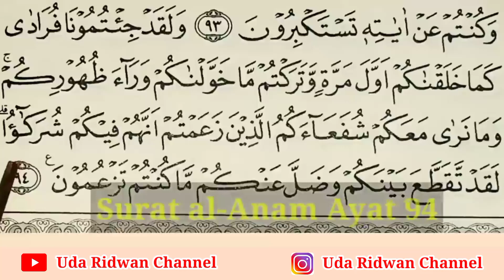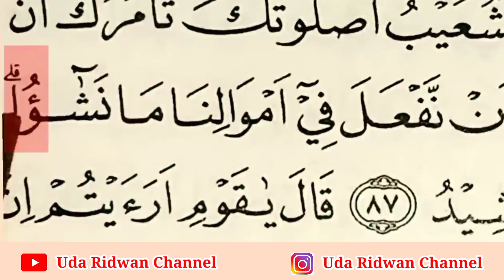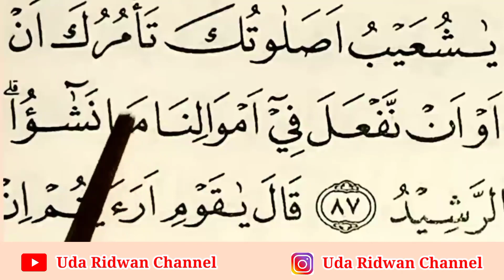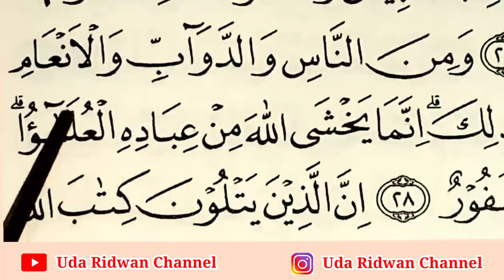Awas, Ada Hamzah Dommah Dilarang Baca Panjang Jumpa Alif, Penting Untuk Lancarkan Bacaan al-Quran